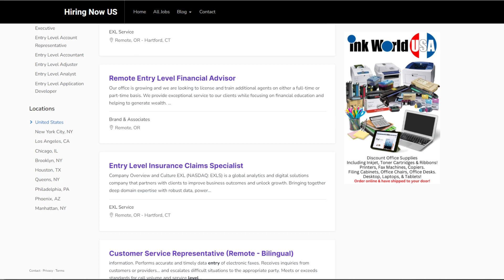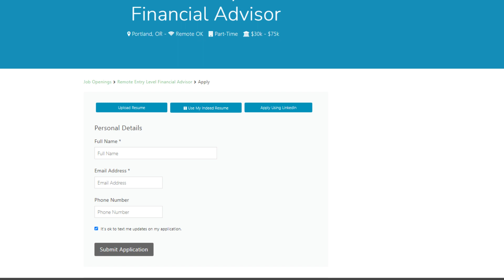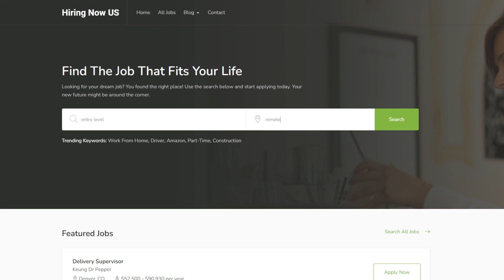Earn Money Online - REMOTE JOB - Work From Home - Job Opening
Welcome everyone!
We know where to find great online jobs that you can do from home, and we’ll be showing you on THIS Channel.
If you have an internet connection and a computer you can do a lot of the jobs we will cover.
We’re going to cover the newest online jobs for you on this channel that you can do from home.
We’re going to find jobs for you that cover Customer Service, Tech Support, Sales, Service, Transcription for medical, legal, and online providers.
You’ll see us posting jobs for big companies and smaller ones who pay good for your services.
We're looking for jobs that offer great pay, great benefits, working from home or hybrid jobs.
 We also have a website that offers regular jobs AND the online remote jobs we’ll be covering on the videos.

and search for your next great job.

Visit our Amazon Store to Purchase Work From Home Equipment and Furniture.
Office Chairs
Keyboard/Mouse Wired
Keyboard/Mouse Wireless

Books You Should Read:
THE MILLIONAIRE NEXT DOOR
THE 4 HOUR WORK WEEK
AWAKEN THE GIANT WITHIN

LET’S CONNECT!

FREE MONEY:

Get $30 free when you sign up for Rakuten and spend $30

(use code NMY5JG) If the link doesn't work, you can also go and tehn enter the code NMY5JG to get your bonus when you sign up!

The FREE Upside app gets you cash back on gas!

Get $10 for free when you sign up for Swagbucks with this